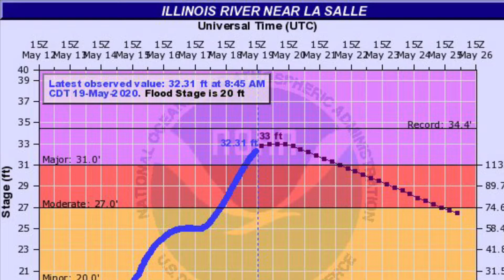Peru Flooding 5/19/20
Footage around Water Street in Peru, Illinois on 5/19/20